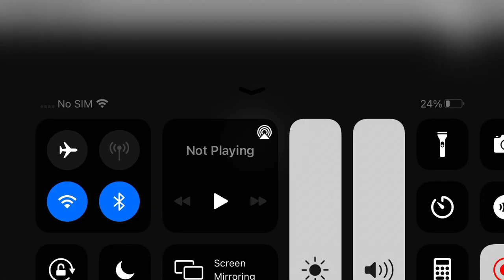All KickTheBuddy 5 Up To Faster in Green Screen